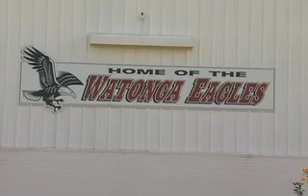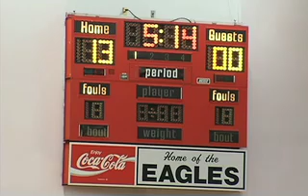OHSSE Jeff Liles Basketball Free Throw World Record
OHSSE Feature on Watonga (OK) Assistant High School Girls Basketball Coach Jeff Liles as he set a Guinness Book World Record for free throws made in one hour. The Oklahoma High School Sports Express airs on Sunday mornings at 11:00 on CW34 (KOCB) and on Sunday nights at 11:00 on FOX25.  This video should NOT be used for reused without permission.